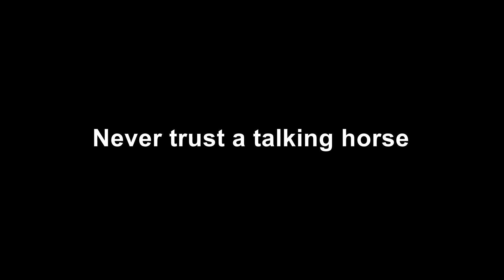We aren’t done part 4